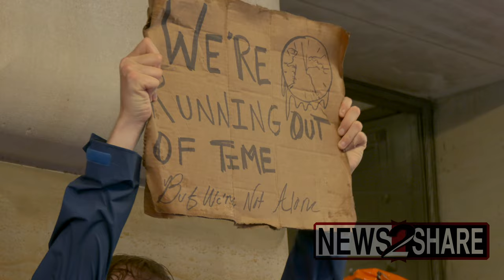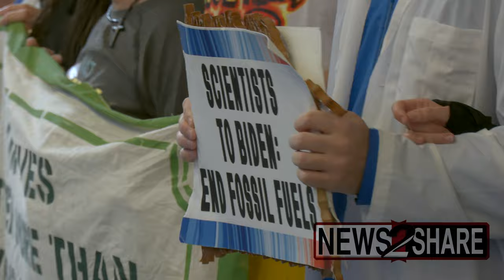100+ Activists arrested protesting Federal Reserve in New York City over climate policy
Over a hundred climate protesters were arrested Monday morning while blockading the entrances to the New York Federal Reserve.

The New York Police Department quickly issued a warning over a Long Range Acoustic Device (LRAD) and began arresting activists one by one.

"We need clean air, not another billionaire!" they chanted while refusing to leave. "Tax the motherf***ing rich!"

They demand the Fed stop supporting banks invested in fossil fuels.

"Arrest the real criminals!" they chanted as arrests began. "Arrest the climate criminals!"

"No oil, no gas!" the activists chanted as they were arrested by NYPD's "Disorder Control Unit" and "Strategic Response Group" outside the New York Federal Reserve.

"Fossil fuels can kiss my a**!"

"If you arrest one of us, a hundred more will come!" chanted the climate activists as NYPD zip-tie handcuffed and took away the last of them outside the New York Federal Reserve.

114 were reportedly arrested.

"End fossil finance, Fed, end fossil finance!" chanted a couple of the activists who had just been arrested outside the Fed before being led into a police vehicle.

"This is an emergency," one explained, before describing a "one for one" policy they'd like where for every dollar invested in fossil fuel infrastructure, one dollar is set aside for future bailouts when "society has crumbled because of fossil fuels."

An Indigenous activist drummed in support of them.